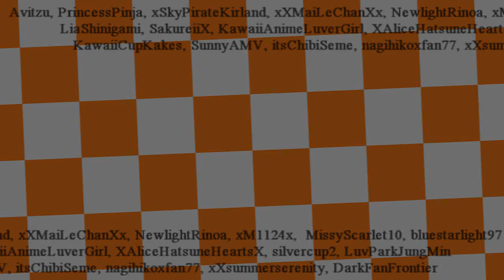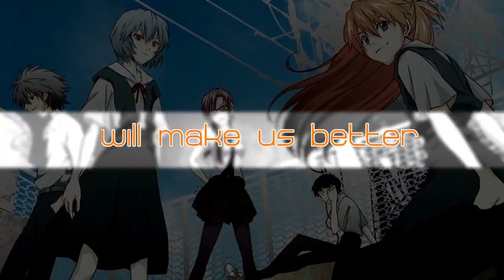「ADV+」CAN'T HOLD US // [hbd katie!]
*screams*
happy birthday katie-chan chan!!
hehe.

okay guys so today is a really really special day right.
because it's katie/ lulzykat/ my best friend/ adv+'s talented, amazing, hard-working leader's birthday. *cries*
katie bby i hope you like this mep all of us members (+ a few special guests ;D) put together for you.
i mean. i know how hard you always work for this studio, so we all decided to work extra hard for you boo.

-itsChibiSeme/ ½ of the kage sweater vest couple.

20. SakureiiX

a massive thank you to all the guests and replacements!!
as well as SunnyAMV, who turned in their part too late to include in the mep ;w;..
and DarkFanFrontier for sort of co-hosting this hehe.. :D